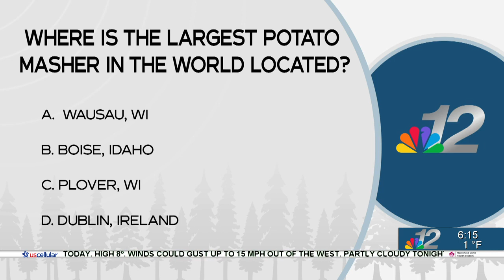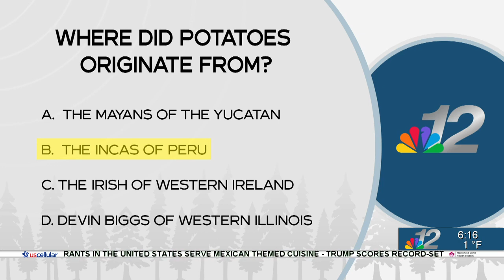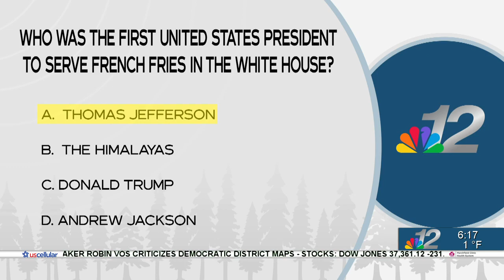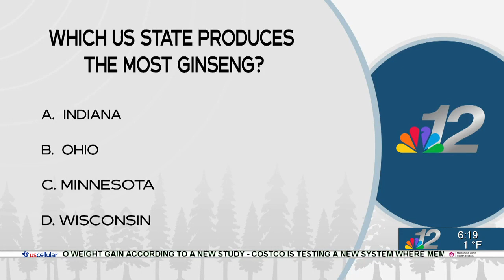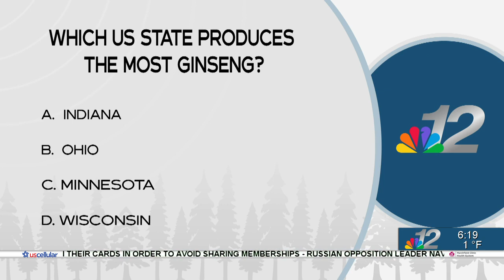Newswatch 12 Today Trivia with Ashley Hagenow 01-17-24